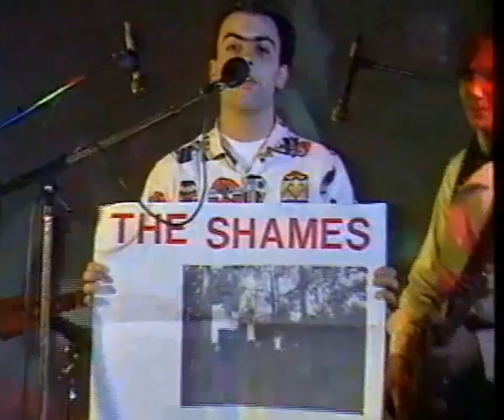Les Shames - Graine De Rockers (27 oct 1984)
Les Shames - Live au Bikini
Extrait de l'émission Graine de Rockers du 27 oct 1984
FR3 Midi Pyrénées

Que sortent des tiroirs, les cassettes audios, vidéos, photos et affiches... Tout ! Tout ce qui a contribué à nous agiter de la fin des 70's à la fin des 80's. Fouillez vos tiroirs, exhumez vos trésors et redonnez vie à vos efforts. C'est un bel héritage à laisser à ceux qui le découvre aujourd'hui.